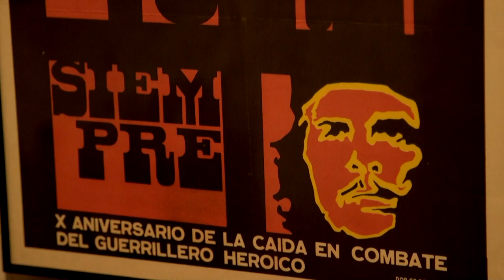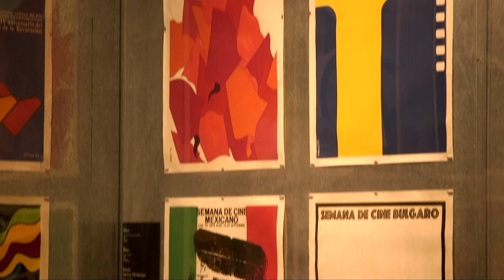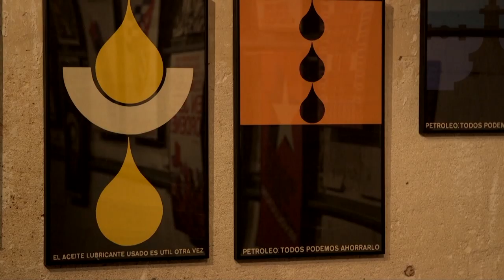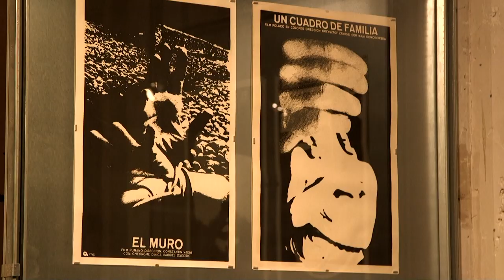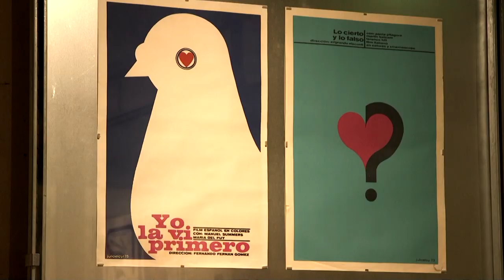نمایشگاه پوستر کوبا، سینما و انقلاب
اخیرا موزه هنرهای تزیینی پاریس، دویست و پنجاه پوستر خلق شده در بستر فرهنگی و سیاسی دهه اول به قدرت رسیدن فیدل کاسترو را گرد هم آورده. این پوسترها که شصت سال پس از انقلاب کوبا به نمایش در آمده‌آند، نشان می‌دهند که چطور طراحان و هنرمندان، متاثر از فضای انقلابی و آزادی کامل بیان سبکی منحصر بفرد خلق کرده‌اند.